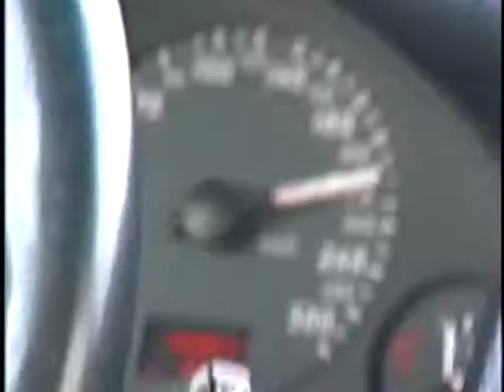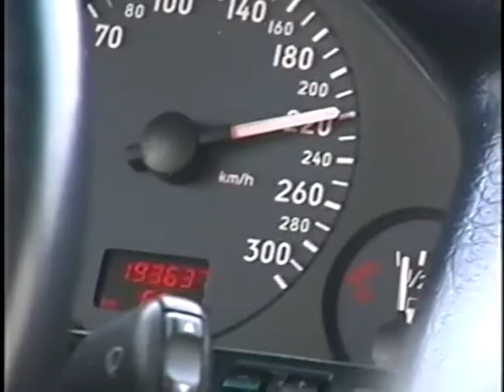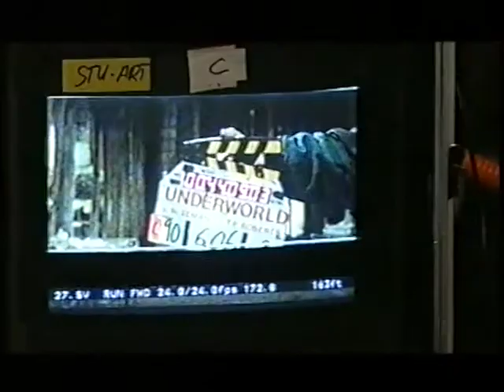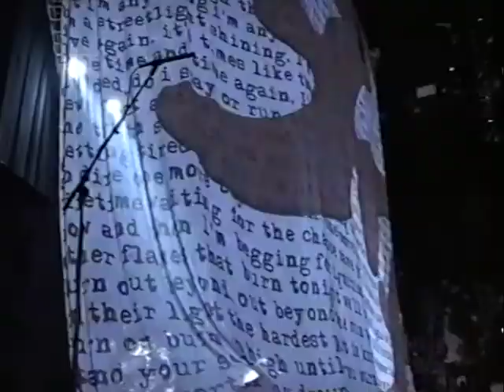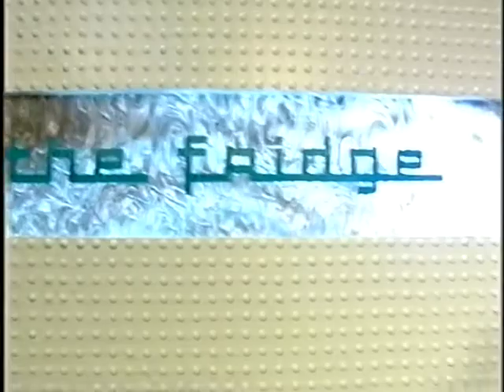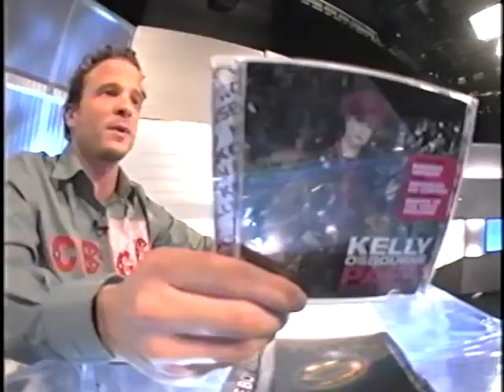📺 MTV 'The Fridge' 🎸 FEEDER - LIVE! *Full Episode* December 2002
The Fridge was a Friday evening LIVE chat & music show, hosted by Neil Cole, broadcast across all MTV Europe territories 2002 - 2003.

In this episode: Feeder perform live and join Neil for an interview, exclusive behind the scenes at a Foo Fighters gig, a look at new movie 'Underworld", an early travel vlog as Neil accepts an award in Belgrade, and much more...

This was digitised from my own VHS collection by Ben Morton @MidBoulevard

I post pics and stories on Instagram here @theneilcole
I say stuff on Twitter here @neilcole